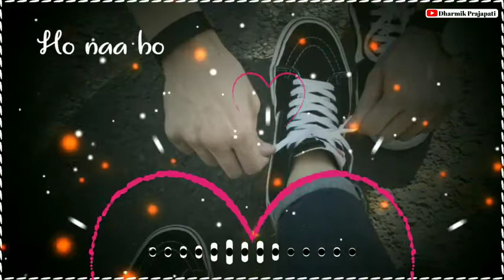lag jaa gale By arijit singh | last movement filling | whatsapp status | Dharmik